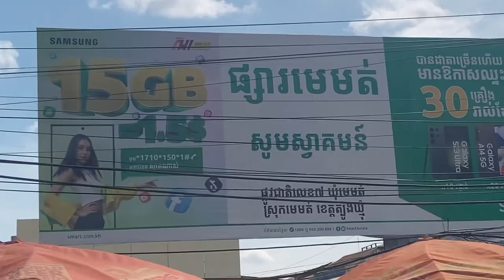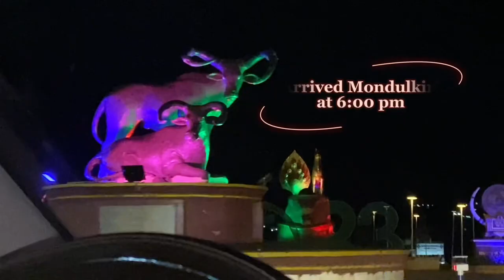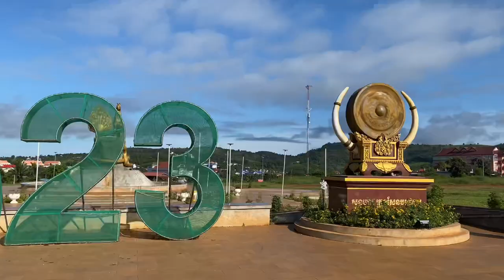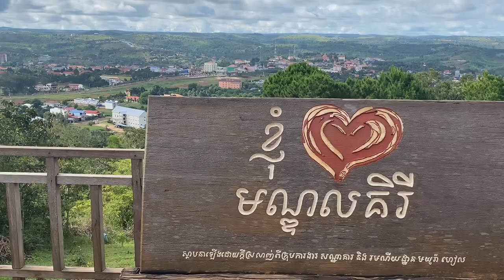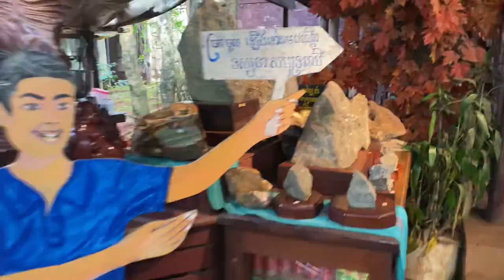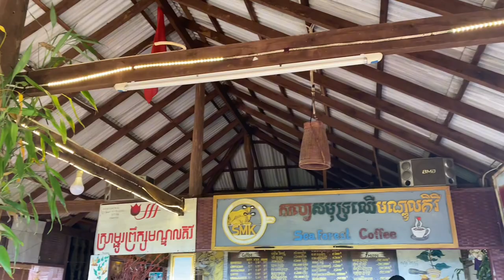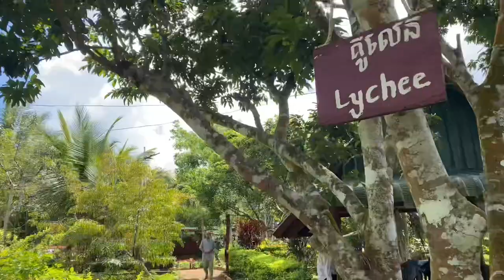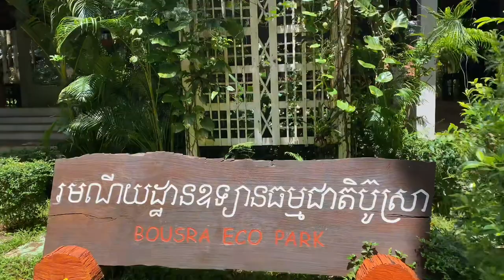𝗠𝗼𝗻𝗱𝘂𝗹𝗸𝗶𝗿𝗶 & 𝗥𝗮𝘁𝗮𝗻𝗮𝗸𝗶𝗿𝗶 𝗩𝗹𝗼𝗴 ☘️🌿